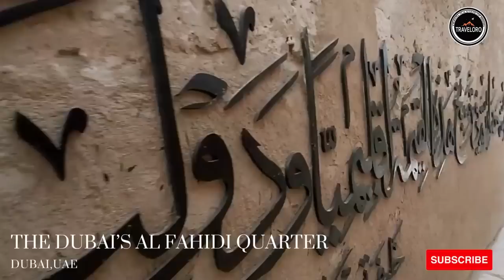Discover UAE all that you need before visiting UAE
This video was about "" United Arab Emirates (UAE), a land of opulence and innovation, offers an extraordinary tourism experience. Dubai, the glittering metropolis, showcases architectural marvels like the Burj Khalifa and the Palm Jumeirah. Visitors can indulge in luxurious shopping, world-class dining, and thrilling experiences like desert safaris and indoor skiing. Abu Dhabi, the capital, boasts cultural gems like the Sheikh Zayed Grand Mosque and the Louvre Abu Dhabi. The UAE's natural beauty shines through its pristine beaches, such as those in Fujairah and Ras Al Khaimah. With its rich Emirati heritage, exhilarating theme parks, and warm Arabian hospitality, the UAE promises an unforgettable journey into the lap of luxury.

❤️Search Me In Google ► "Traveloro69"